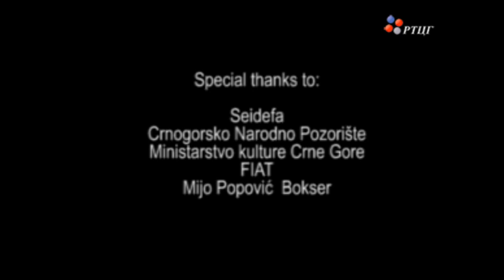Vladimir Maraš & ShreDs - Kamenasramena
Igor Perazić R.I.P.